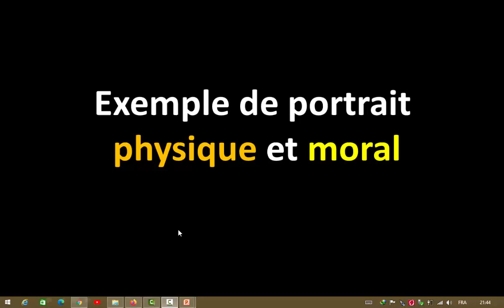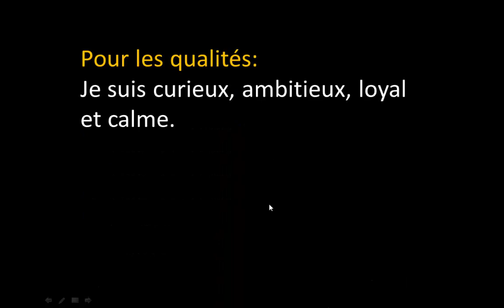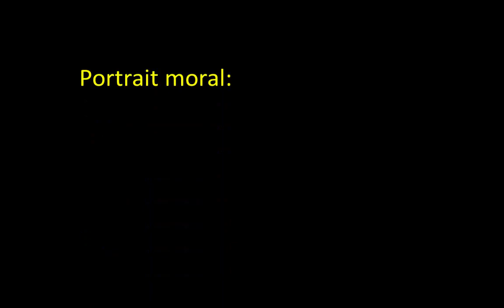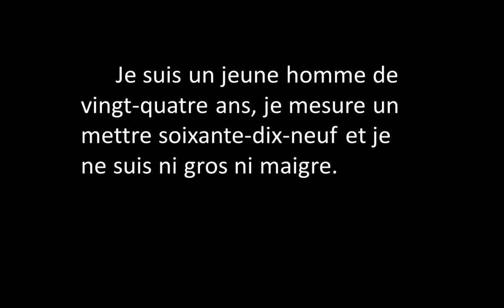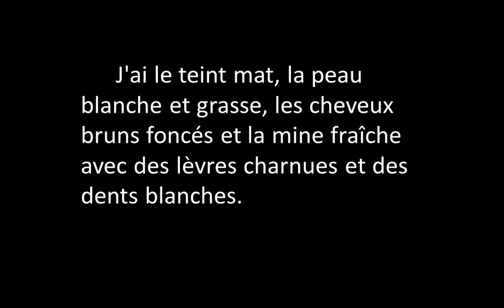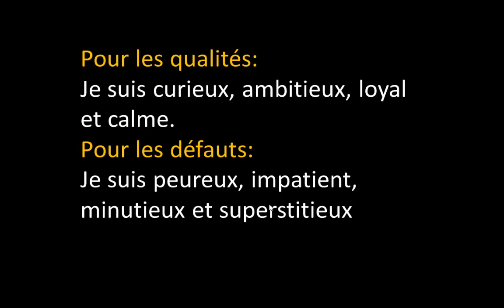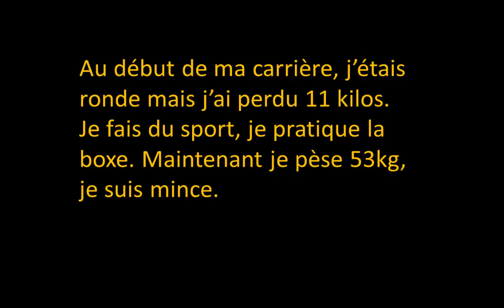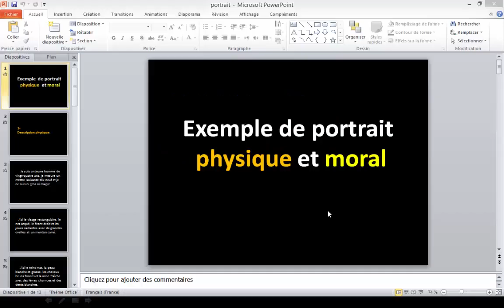le portrait physique et moral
-passerelle et parcours هنا حلول تمارين الكتاب المدرسي للسنة الثالثة اعدادي